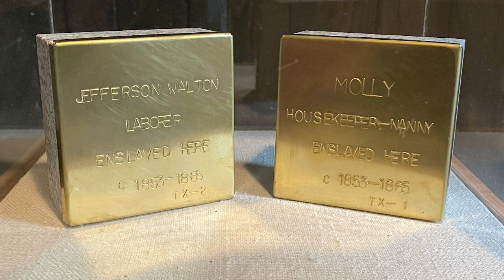Log Cabin Village Stopping Stones Dedication Ceremony of June 10, 2023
Fort Worth’s Log Cabin Village has been selected as a site for two Stopping Stones that seek to acknowledge and memorialize enslaved people across the United States.

Stopping Stones is a unique organization that creates small memorials that commemorate individuals who were enslaved locally. The purpose of these memorials is to help residents realize and remember the history of slavery and to create conversations that address racial issues in our modern world.

This is an art project started by an artist in Vermont who was inspired by similar stones memorializing those lost in the Holocaust in Germany. Each hand-engraved “stone” carries the name, profession and enslaved dates of an individual enslaved in that place.

In Fort Worth’s case, the two stones will bear the names of Jefferson Walton and Molly, two people enslaved at the plantation-style home through which visitors now enter the Log Cabin Village.

The Fort Worth Park & Recreation Department is excited and honored that Log Cabin Village is the first museum in Texas to install Stopping Stones. The museum looks forward to the educational opportunities it will provide all visitors.